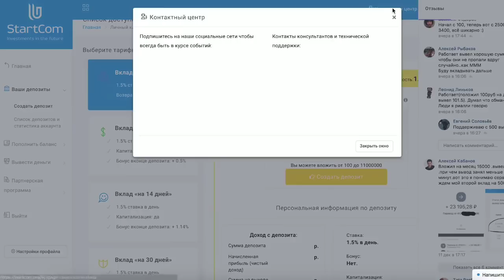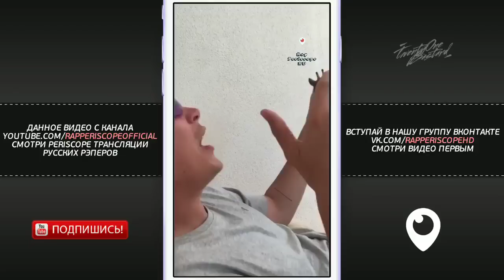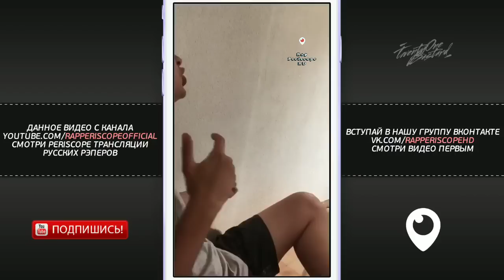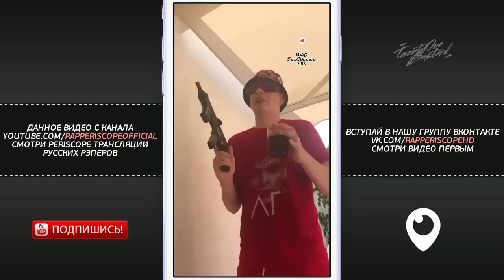Слава КПСС (Kizaru Cover) Что ты знаешь о коне, Дисс на Квашонкина 2